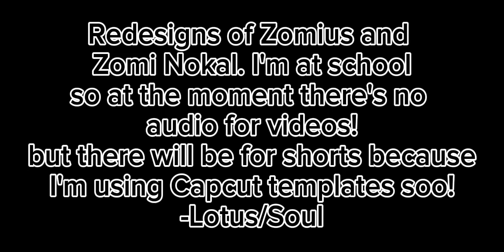Redesigns-Read beginning please!